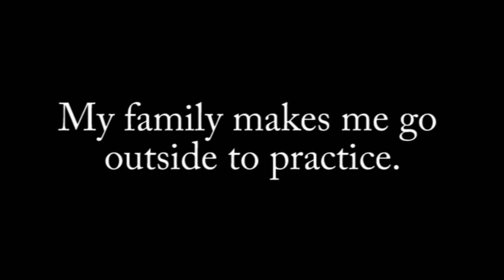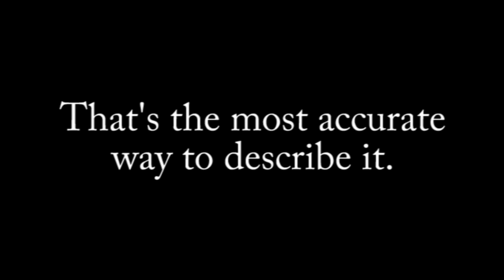2 minutes and 11 seconds of your life you'll never get back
Tetris Theme (on Hulusi)
I also play recorder, Flute, and Pan Flute! I don't play them well, but I sure play 'em!